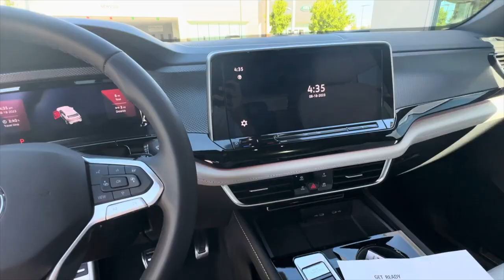Volkswagen Horn Compilation #2